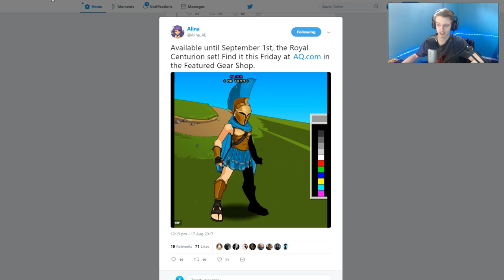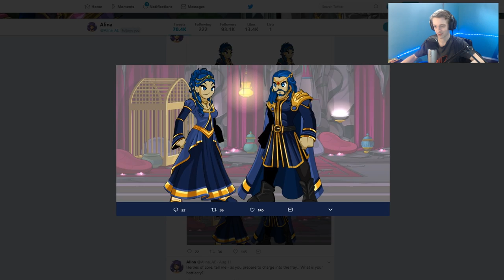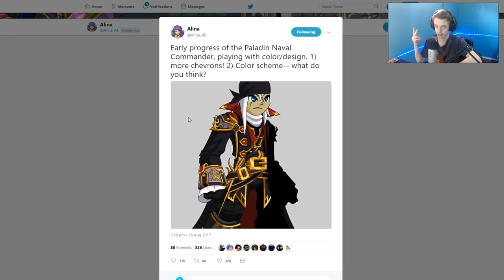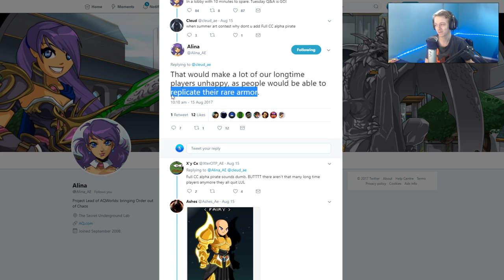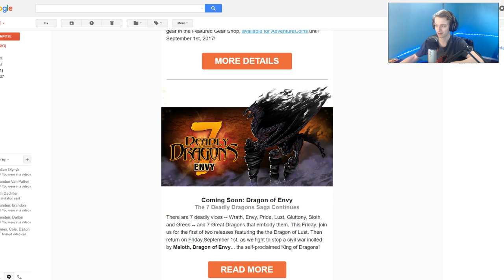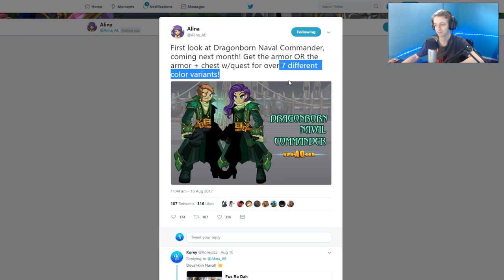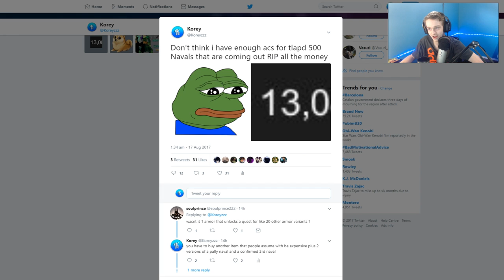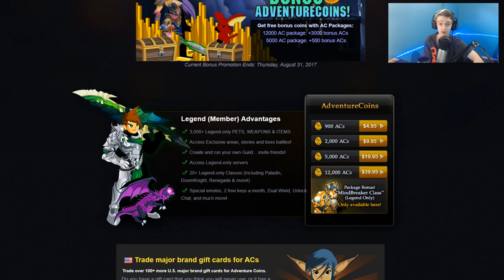4 New Navals!!! Paladin Naval, 10kAc Dragonborn Naval and More TLAPD 2017 AQW AdventureQuest Worlds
Taking a look at the 4 New Navals That could be in TLAPD 2017 Paladin Naval,10000ac Dragonborn Naval and More AQW AdventureQuest Worlds